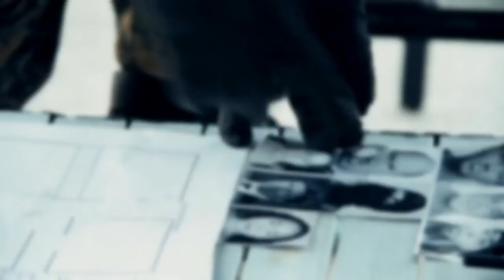Argentine Armed Forces 2018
The Armed Forces of Argentinia ( Fuerzas Armadas de la República Argentina).

Leadership
Commander-in-Chief: President Mauricio Macri
Minister of Defense: Julio César Martinez
Chief of the EMC: Lieutenant general VGM Bari del Valle Sosa

Military Equipment:
Service Pistol: Browning Hi-Power
Main submachine guns: FMK-3, Steyr MPi 69, H&K MP9, Colt 9mm SMG, Sterling, FN P90 are used by special forces.
Main service rifles: FN FAL, Steyr AUG A1, M16, FARA 83 and IWI ACE.
Main sniper rifles: M24 SWS, Steyr SSG 69, CZ 750 S1 M1, Steyr HS .50 and Barrett M95.
Main general-purpose machine guns: FN MAG, M240, M249 and MG3.
Main heavy maching guns: AA-52 and Browning M2.